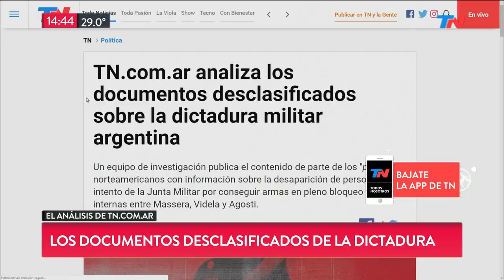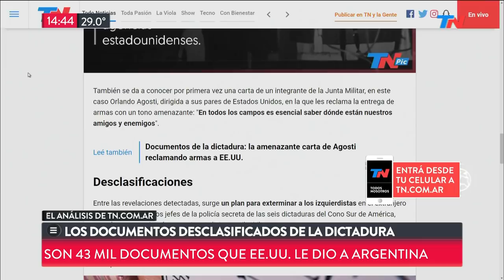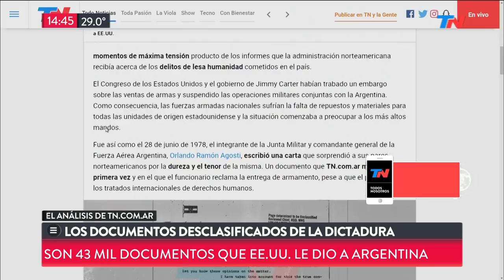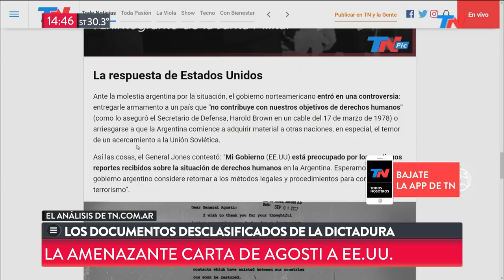Los documentos desclasificados de la dictadura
Fragmento de "TN Central" emitido el Viernes 19 de Abril de 2019.